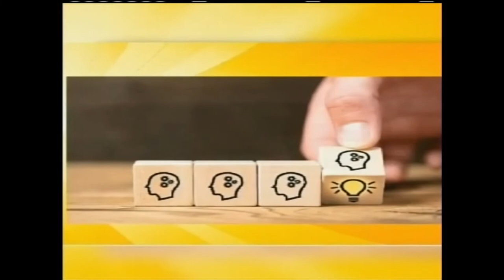Creatividad y formas de inducirla en nuestra vida diaria